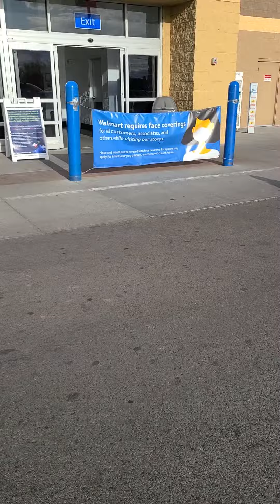Kate Brown save us